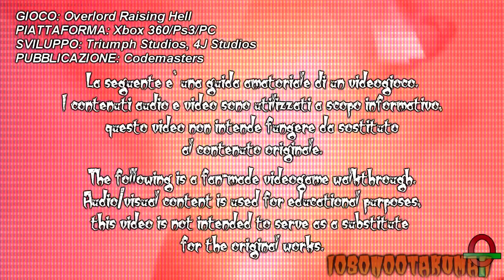Overlord: Raising Hell (ITA)-34- La Miniera di Arcanium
OTAPLAY
Nella bollente Miniera di Arcanium gli elfi hanno scordato il Cilindro di Fusione d'Arcanium, ovvero il miglior metallo esistente! Finalmente l'Overlord potrà farsi una vera armatura!